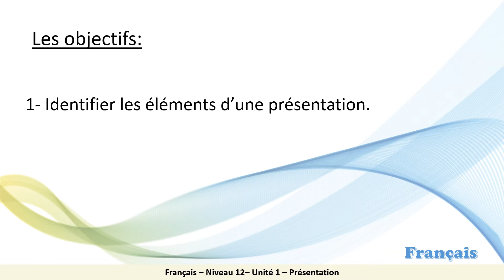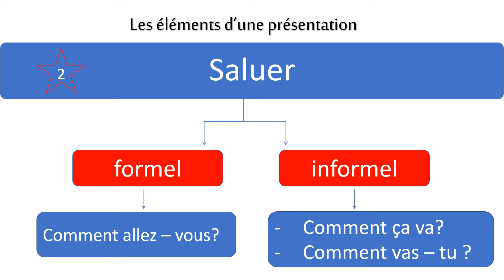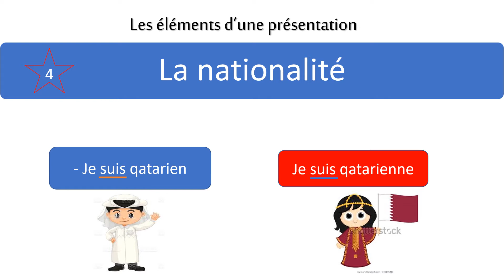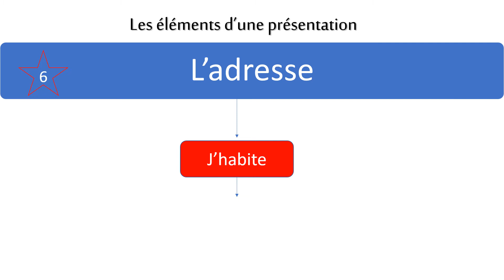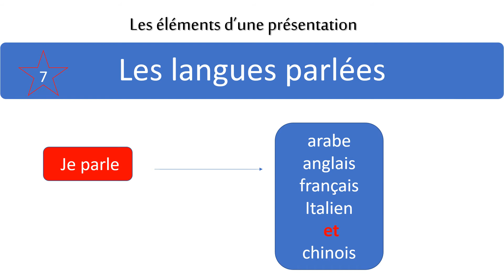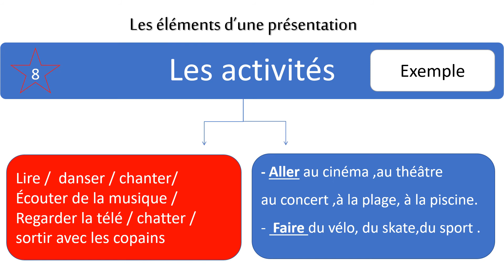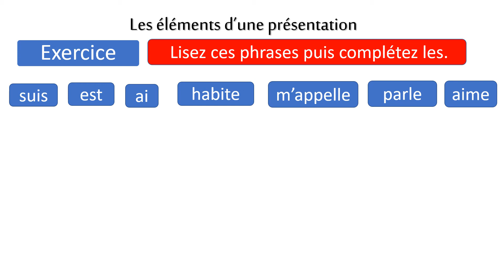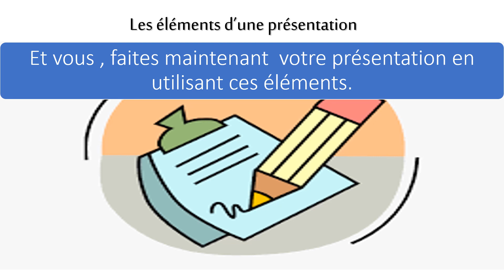Grade 12 Technology française Se presenter